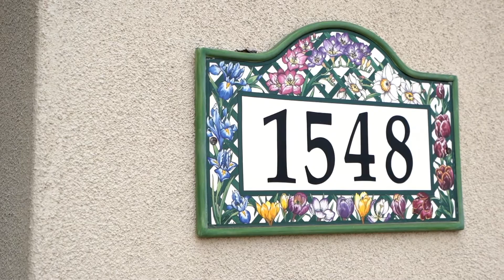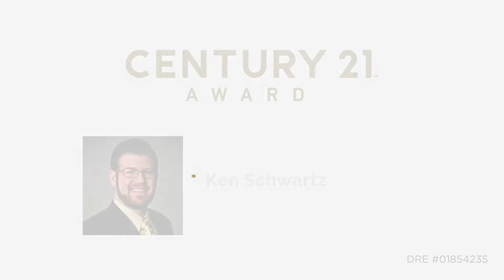Newer Construction with Epic Views in Bay Park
1548 Cushman Avenue | San Diego CA | $1,790,000

This property has been thoughtfully designed and built by the owner with high end finishes through out. Granite counter tops, stainless appliances, rich maple hardwood floors, and stunning woodwork. The layout flows perfectly, with a pass through into the dining room, soaring high ceilings, sunken formal living room, and open kitchen/family room. Large patio is great for entertaining with a view or just taking in a breathtaking sunset with a glass of wine. Peacefully located at the top of Overlook Heights, giving you spectacular sweeping views.